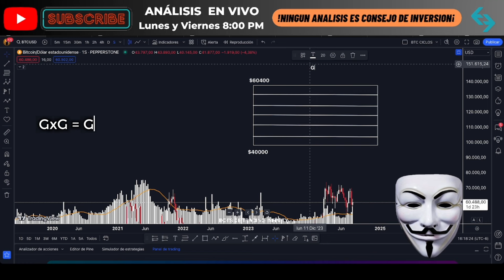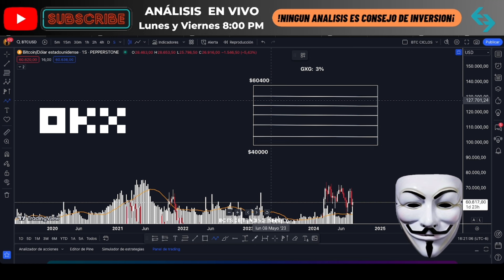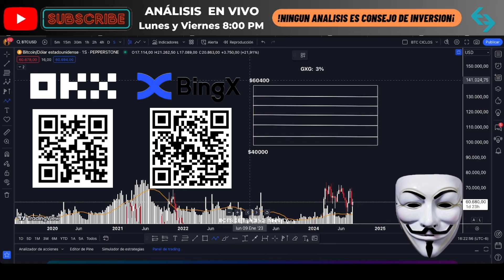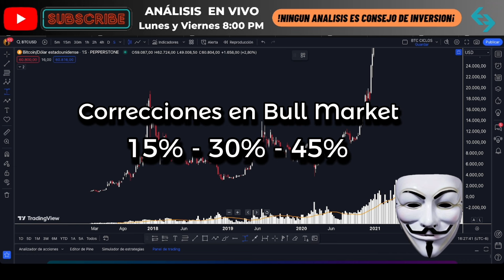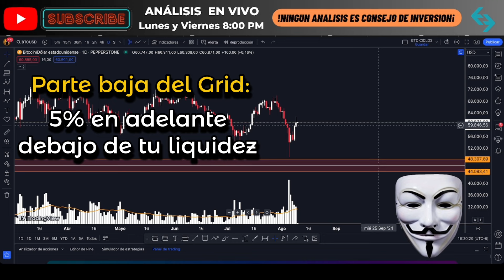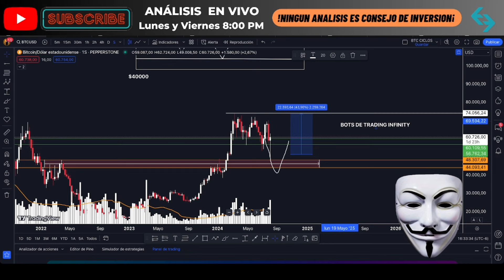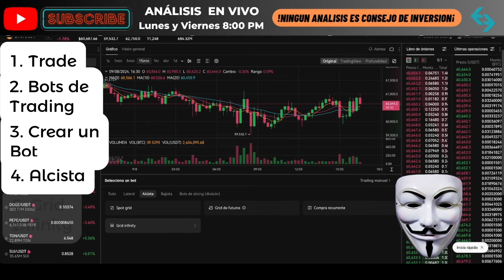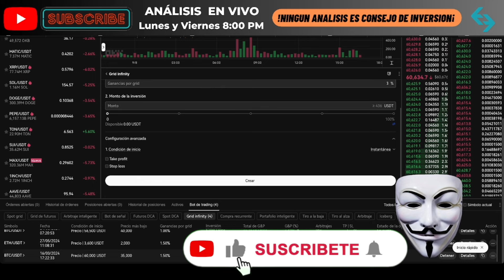🔴SUPER Grid de BITCOIN a 75 mill dolares en Bingx 🔴V2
🚨 Unete a la comunidad  Publica de señales  🚨

💎Dudas preguntas, accesos a la comunidad  privada de señales 💎
aqui 👉🏻 : (Telegram ) @Anonymustrading

🏆 Link comunidad pública 👉🏻 : @ublico

💎Abre tu Super GRID en OKX y decide como u cuando ganar

  📲 REDES OFICIALES DE Anonymous Trading 👇

🛎Canales y Grupos en Telegram🛎

🔵Canal Publico análisis free siempre : @sTradingB
🔵Chat Publico : @elxGxlMWQx

🎥Canales de Streaming🎥

DESCARGO DE RESPONSABILIDAD TENGA EN CUENTA QUE SOY PROPIETARIO DE UNA CARTERA DIVERSIFICADA, YA QUE DESEO SER TRANSPARENTE E IMPARCIAL PARA LA COMUNIDAD DE ANONYMOUS EN TODO MOMENTO Y, POR LO TANTO, EL CONTENIDO DE MIS MEDIOS ESTÁ DESTINADO A FINES DE INFORMACIÓN GENERAL. LA INFORMACIÓN AQUÍ CONTENIDA ES SOLO PARA FINES INFORMATIVOS. NADA DEL CONTENIDO DE DICHO CANAL Y/O RESPUESTAS EN COMENTARIOS SE INTERPRETARÁ COMO ASESORAMIENTO FINANCIERO, LEGAL O FISCAL. EL TEMA TRATADO EN CADA VIDEO ES ÚNICAMENTE LA OPINIÓN SUBJETIVA DEL ORADOR QUE NO ES UN ASESOR FINANCIERO CON LICENCIA O UN ASESOR DE INVERSIONES REGISTRADO. LA COMPRA DE CRIPTOMONEDAS, OPERAR EN EL MERCADO FINANCIERO PLANTEA UN RIESGO CONSIDERABLE DE PÉRDIDA. EL ORADOR NO GARANTIZA NI SE RESPONSABILIZA POR NINGÚN RESULTADO EN PARTICULAR. EL RENDIMIENTO PASADO NO INDICA RESULTADOS FUTUROS. ESTA INFORMACIÓN ES LA QUE SE ENCUENTRA PÚBLICAMENTE EN INTERNET. TODA LA INFORMACIÓN ESTÁ DESTINADA A LA CONCIENCIA PÚBLICA Y ES DE DOMINIO PÚBLICO. PUEDE TOMAR ESTOS DATOS Y ARGUMENTOS Y HACER SU PROPIA INVESTIGACIÓN.